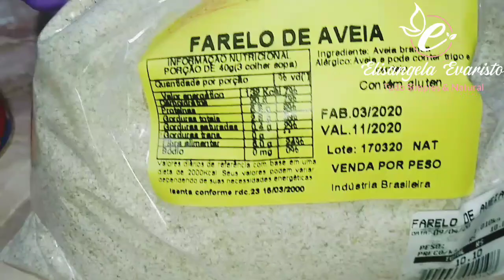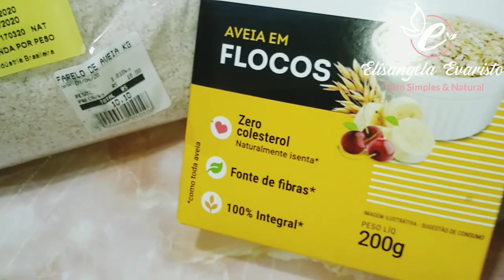PAO Sem TRIGO ESSE e de FRIBRAs SUPER Facil e RAPIDO.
PAO SEM TRIGO uma Delicia e Bem Facinho de Fazer leva uns 15 Minutos.. e Poucos Ingredientes.

USEI:

200G de Farelo de Aveia
3 Ovos
pitadinha de Sal
100ml de Leite de coco
1 Colher de sopa Fermento Bolo

1/2 colher de manteiga ou oleo de coco(opcional)

Forno 180° em 15 minutos.

Gostou ? Compartilha 😘😘